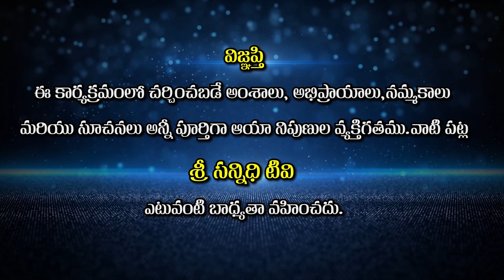ఆదిశంకరుల గురించి నీకేం తెలుసు || Dr Chirravuri Shivaramakrishna Sarma || Sree Sannidhi TV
Watch🚩ఆదిశంకరుల గురించి నీకేం తెలుసు  || Dr Chirravuri Shivaramakrishna Sarma || Sree Sannidhi TV